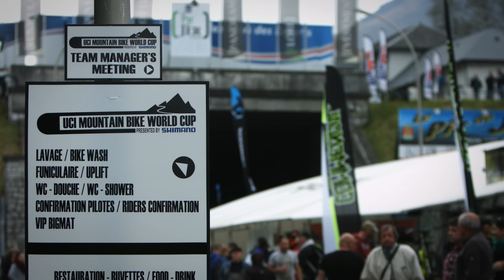Pushing Limits 4K Ep.3: UCI MTB Downhill World Cup in Lourdes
This episode takes place in Lourdes, France at the first stop of the UCI Mountain Bike World Cup 2015 and Janniks first World Cup race ever. See how he and his dad Fréd get to know the insane trail and how the first big race of the season ends for Jannik.